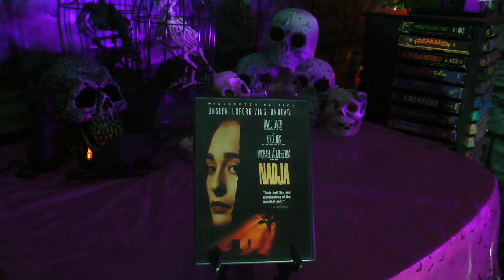Movie Review - Nadja (1995)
Join the Official World of Zaranyzerak discord server Reviewing the slick post modern indie film take on the story of Dracula's Daughter produced by David Lynch, Nadja!

Pioneer DVD (the one I have,)

There is an alternate release from Echo Bridge, same content (both barebones)

physical media